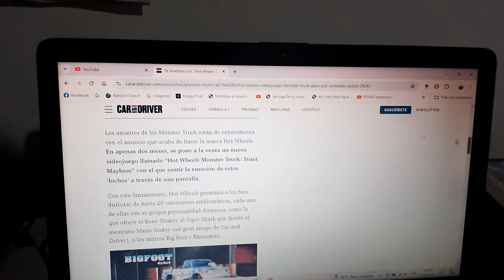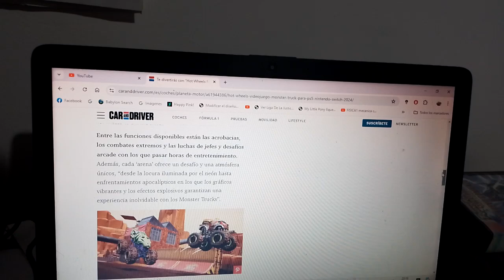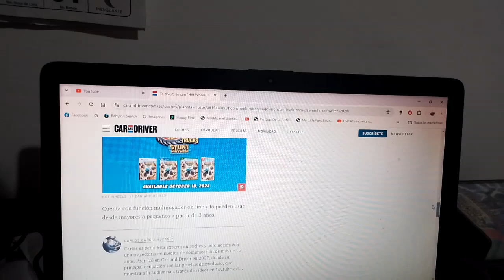Hot Wheels lanza un nuevo vídeojuego sobre Monster Trucks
Su nombre es Hot Wheels Monster Truck Stunt Mayhem y estará en venta a partir del próximo día 18 de Octubre para PS P5 Xbox X S Nintendo Switch y PC